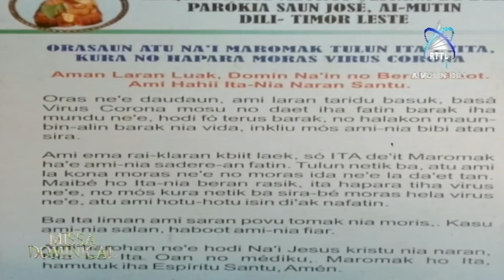MISSA DOMINICAL 14-03-2021